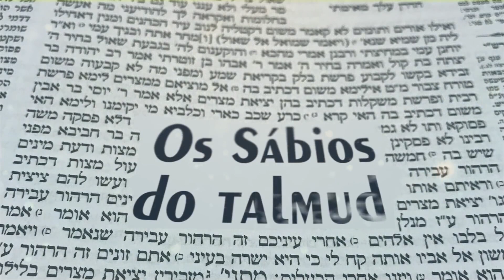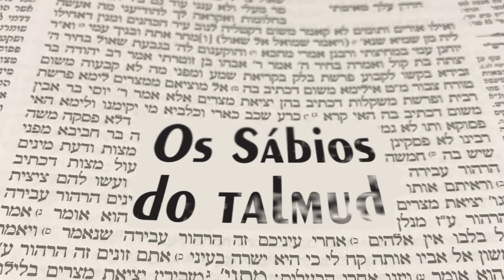Rabi Chanina e a serpente mortal - Os sábios do Talmud 75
Histórias do Talmud